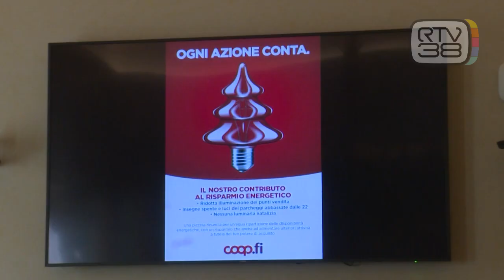UNICOOP VARA IL PIANO PER IL RISPARMIO ENERGETICO